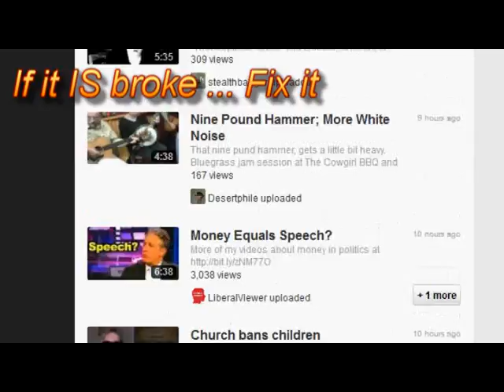Another fine Glitch YouTube's gotten us into ...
[facedesk]